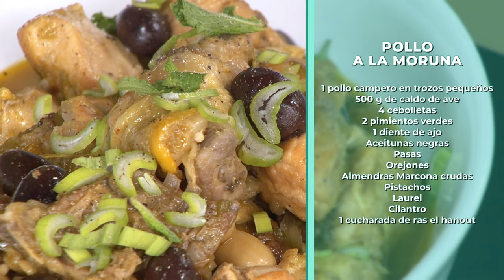🍗 Pollo a la Moruna🌟😋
Pollo a la moruna, marinado en una mezcla de especias exóticas como comino, cilantro y ras el hanout. Cada bocado te transportará a los vibrantes mercados y aromas de Marruecos. ¡Prepárate para una experiencia gastronómica llena de sabor y tradición! 🥘🌍

Ingredientes para 4 personas:
1 pollo campero en trozos pequeños
500 g de caldo de ave
4 cebolletas
2 pimientos verdes
1 diente de ajo
Aceitunas negras
Pasas
Orejones
Almendras Marcona crudas
Pistachos
Laurel
Cilantro
1 cucharada de ras el hanout

· ADEMÁS ·
Sal
Pimienta negra
Hierbabuena